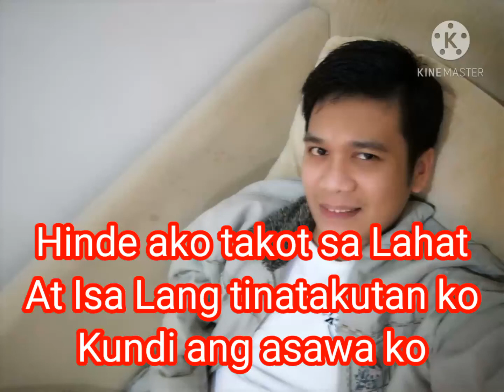Top 1 takot sa asawa